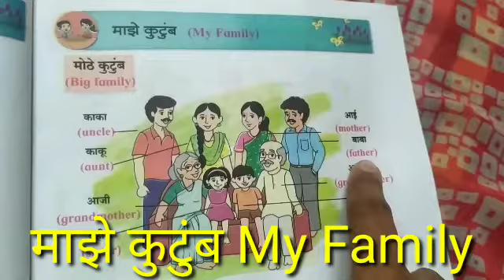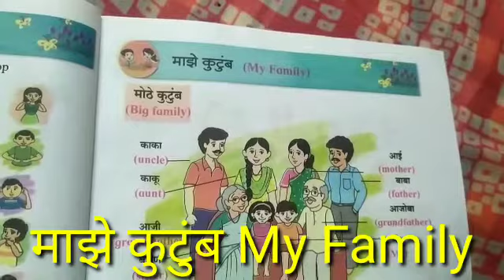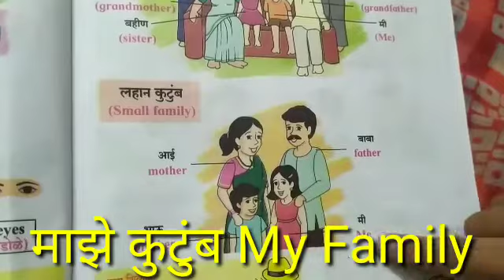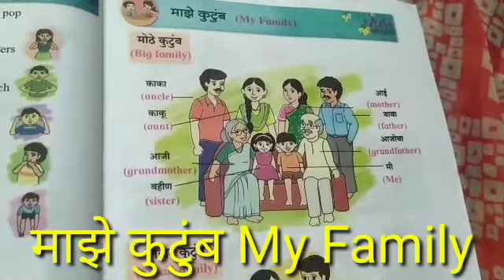वर्ग १ली | माझे कुटुंब My Family | लहान कुटूंब मोठे कुटुंब | घरातील नातेसंबंध | बालभारती भाग१